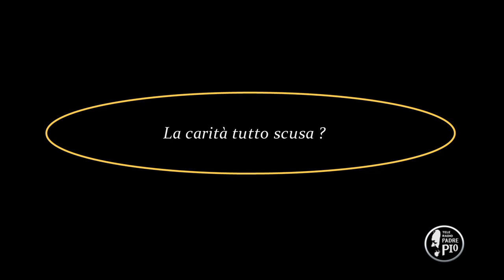La carità tutto scusa? (Dritto al Cuore 23 Febbraio 2022)